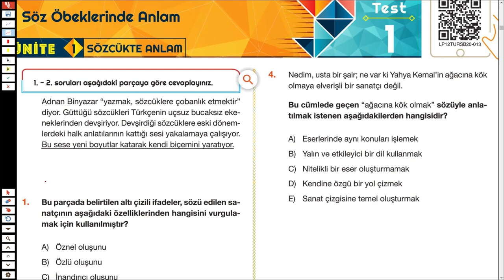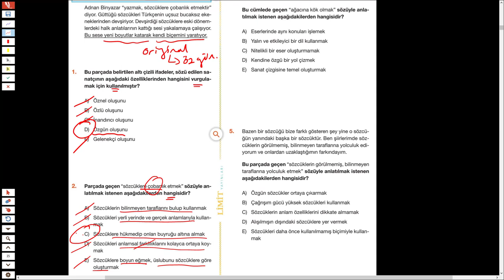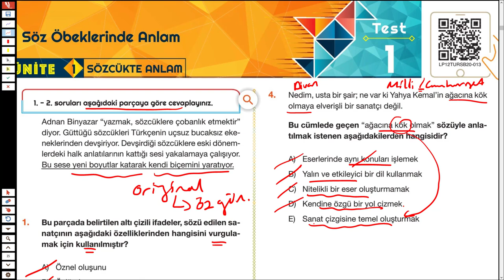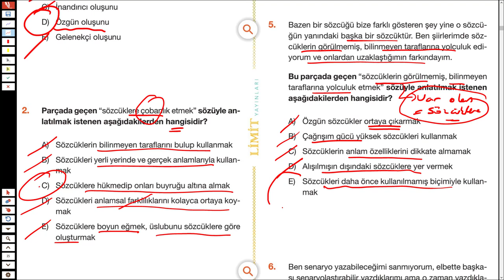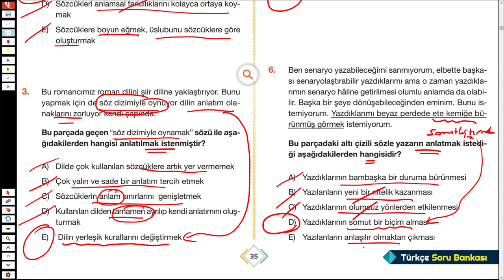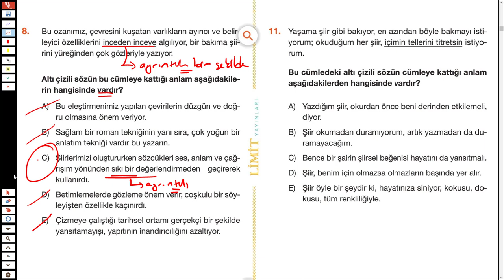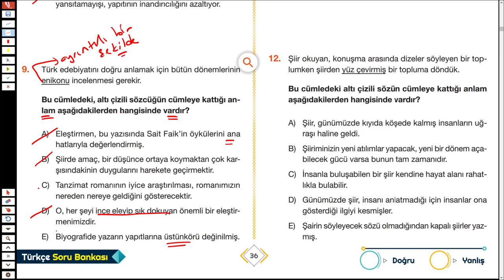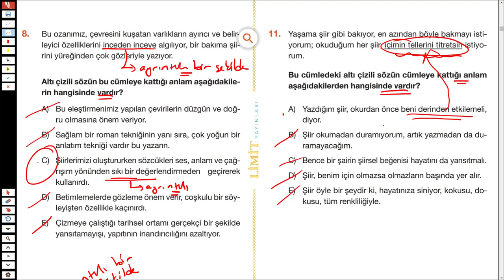LİMİT TYT TÜRKÇE SORU BANKASI - SÖZCÜKTE ANLAM - SYF 35/36 - TÜRKÇEHANE